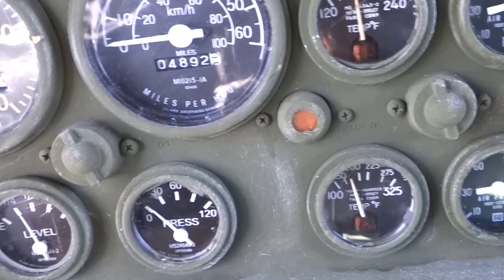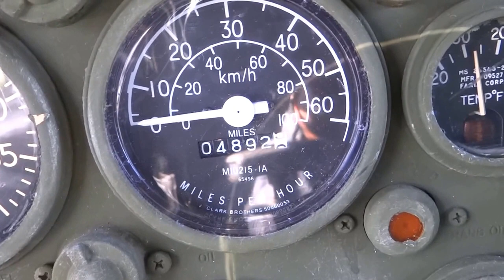M923A2 4,892 MILES